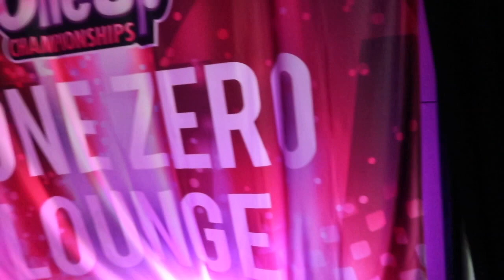day 2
one up day 2